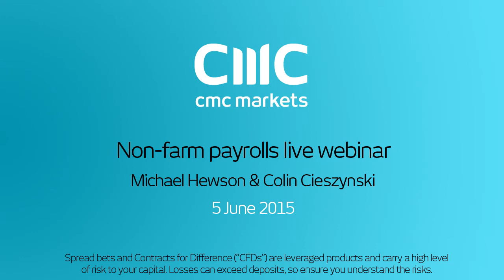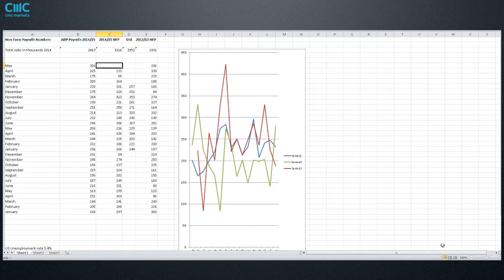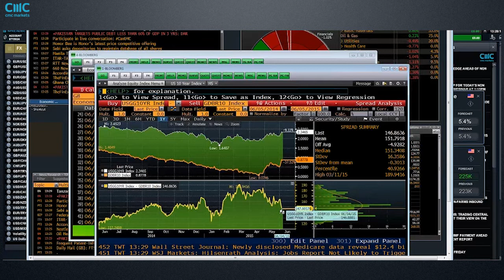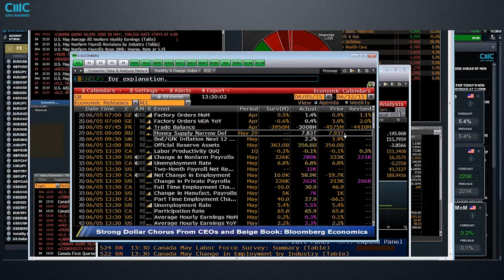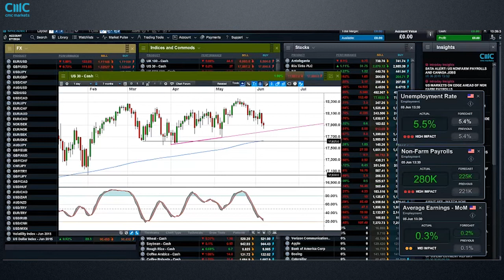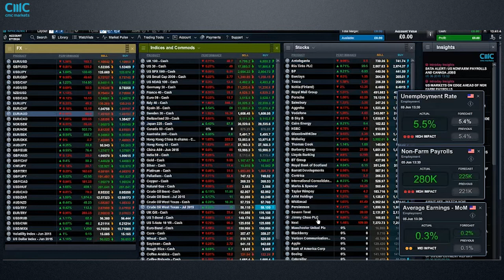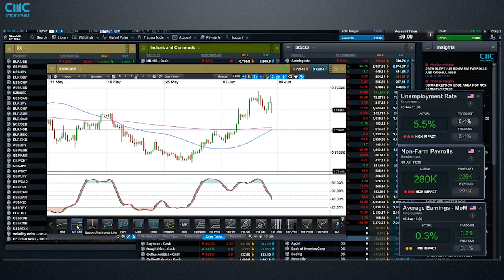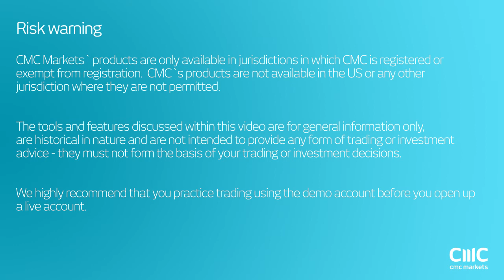Non-farm payroll live coverage 5 June 2015 CMC Markets